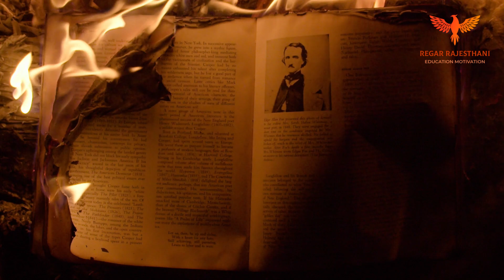गुफ़ा का रहस्य & more Horror Stories collection | Gufa Ka Rahasya | Hindi Kahaniya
Hi
Im Regar Rajesthani

हमारे रैगर राजस्थानी यूट्यूब चैनल में आपका स्वागत है। हमारी सभी कहानियां पूरी तरह से ट्विस्ट और टर्न के साथ डरावनी प्रकृति की हैं, हमें यकीन है कि आप हमारे सभी वीडियो का आनंद लेंगे।
अस्वीकरण :
इस कहानी में प्रयुक्त सभी पात्र, घटनाएँ, नाम और परिस्थितियाँ काल्पनिक हैं। किसी भी जीवित या मृत व्यक्ति से समानता विशुद्ध रूप से सह-आकस्मिक है। निम्नलिखित वीडियो में कुछ डरावने तत्व हैं, और परिपक्व दर्शकों (15+) के लिए उपयुक्त हैं।

Dosto aap video ko dekhiyega or achi lage to ise like kijiyega share kijiye agar aap ka koi swal hi to aap muje comment bhi kr sakte h m apme comment ka reply dene ki puri koshis kruga.

Hi Friends
Ragar K. R Banshiwal
All of friend welcome my YOUTUBE channel-
through this channel I will give you Motivation, Education and entertainment and your love will make me Motivet ! I will try to reach your heart.